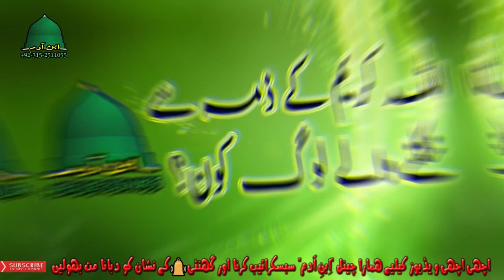Hadees ALLAH kareem ke zima se niklny waly log kaun?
tajweed quran
quran reading